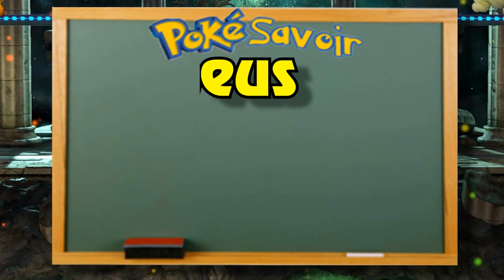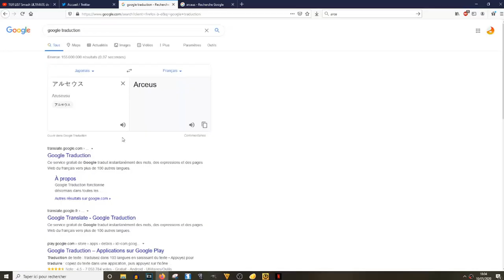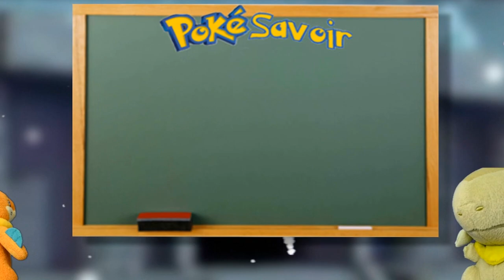POKÉ-SAVOIR : COMMENT PRONONCER "ARCEUS et "REGIGIGAS" ?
Salut les gens aujourd'hui on va répondre à une question qui fait le plus débat dans la communauté pokémon après le fameux "Keunotor vs Magicarpe" , c'est comment on prononce les nom d'Arceus et Regigigas . Nofake il y a beaucoup trop de débats sur cette question .